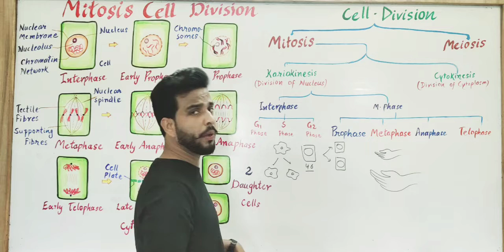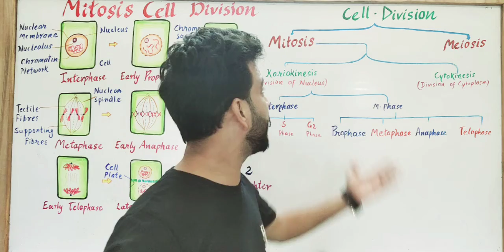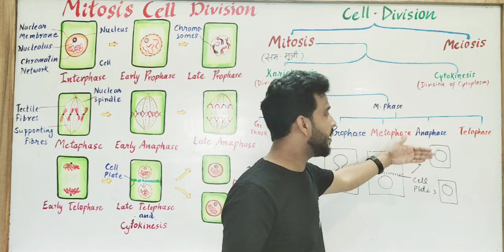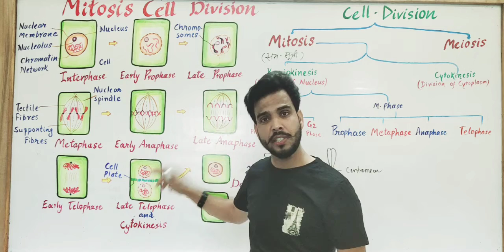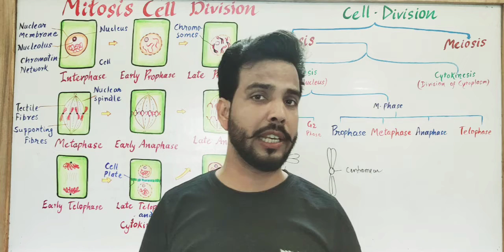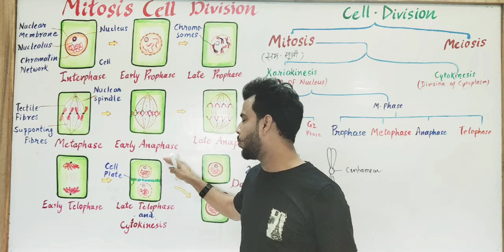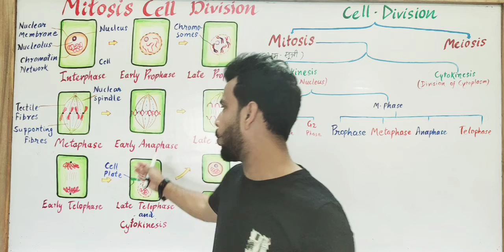Cell Division -Mitosis (कोशिका विभाजन- समसूत्री विभाजन)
In this tutorial video cell division is described. Detailed explanation of mitosis cell division with diagram is described.